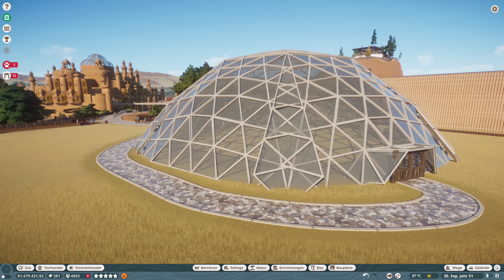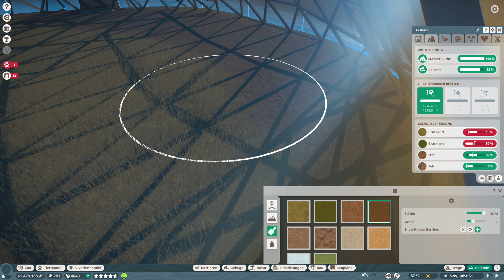PLANET ZOO BETA BLAUER PFAU VOLIERE 4K Planet Zoo Deutsch German Gameplay #47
PlanetZoo von Frontier ist in die Beta gestartet & im 4K UHD Video baue ich eine begehbare Voliere aus Glas für den blauen Pfau in Planet Zoo. Als Betreiber eines Zoos muss ich dafür sorgen das sich alle Tiere wohl fühlen damit die Besucher Spaß haben. Vorbesteller erhalten Zugang zur Beta. Mein Epic Creator Code: Spielbaer